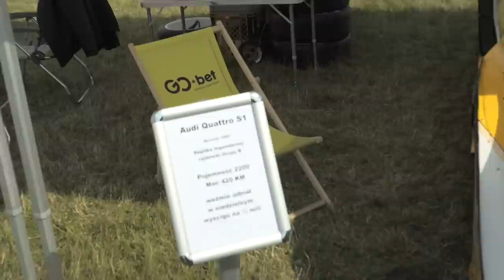Ameryka w POLSCE! * Nascar | Dodge Challenger | V8 | Mustang | RAM | Corvette | Hummer | Zlot Hi_5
Losowanie Challengera już 1. lipca!